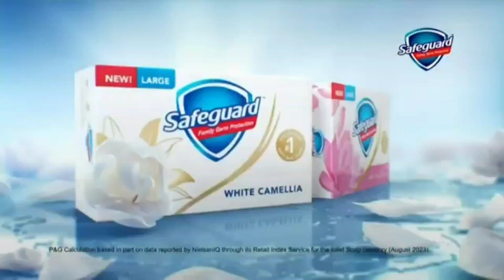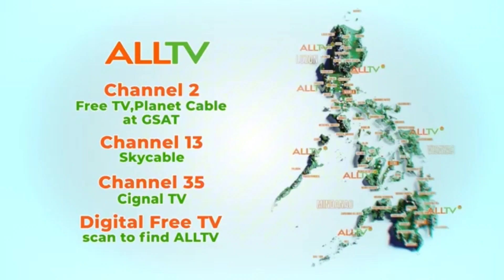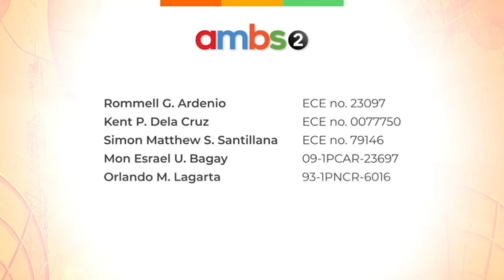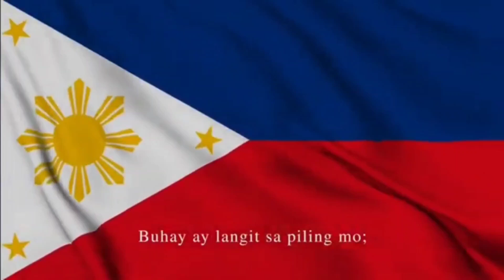Cartoonito Sa ALLTV HD Sign OFF June 29 2024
I will be off Air 12:07 AM